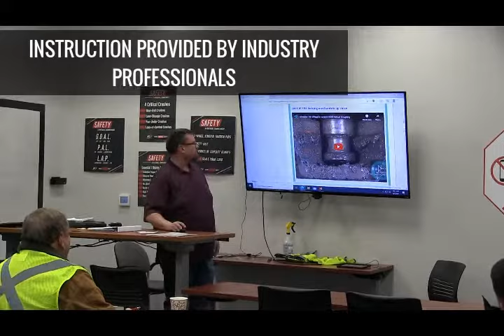PTI | Accelerate Training Program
If you’re looking for a company that is committed to getting you the most of out of your CDL training and truck driving career, Paper Transport, Inc.’s (PTI) variety of home weekly and regional jobs, excellent entry-level CDL training, and top of the industry starting pay has you covered!

Most of PTI’s driver jobs do not require prior Class A CDL driving experience. We offer a wide range of driving opportunities to fit your personal skills and lifestyle. Our exceptional CDL finishing program and top training pay will help you transition, both professionally and financially, into your new career.